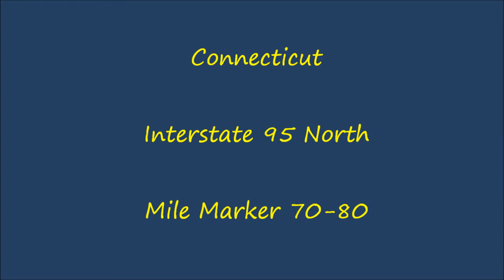Connecticut - Interstate 95 North - Mile Marker 70-80 (7/24/12)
Me driving Interstate 95 North in Connecticut, from mile marker 70 to 80.

Area(s):  Westbrook, Old Saybrook